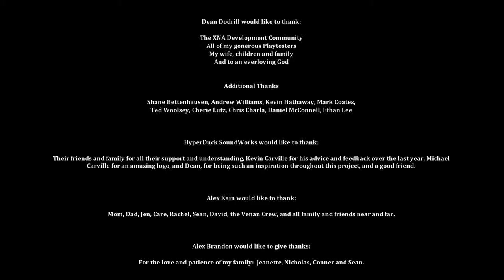Dust - Epic Ending (Part 9)